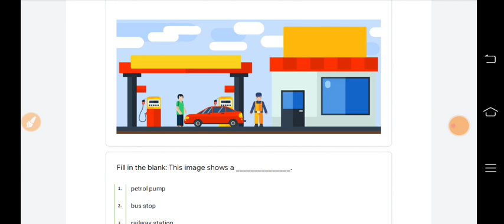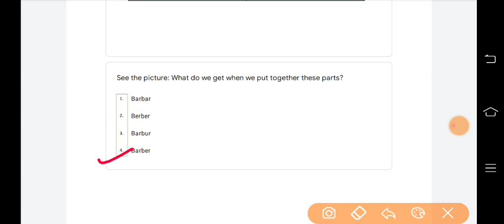Class 4 english whatsapp Quiz Answer | Week 16 -23/10/2021